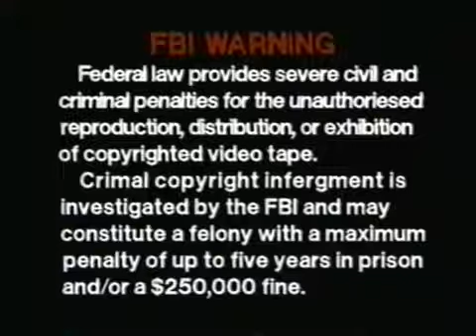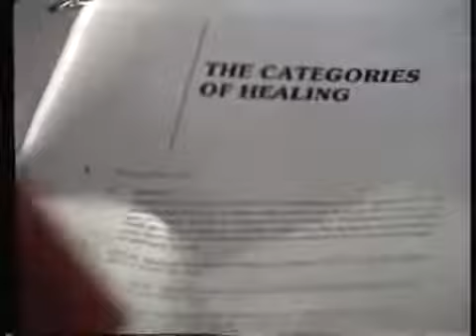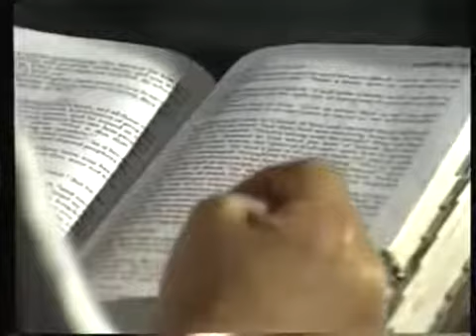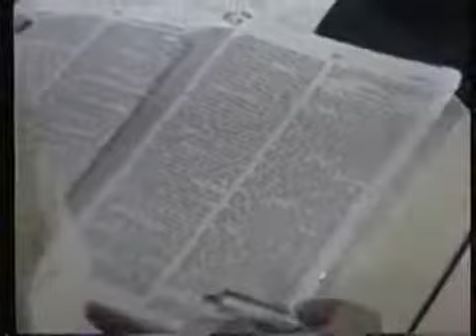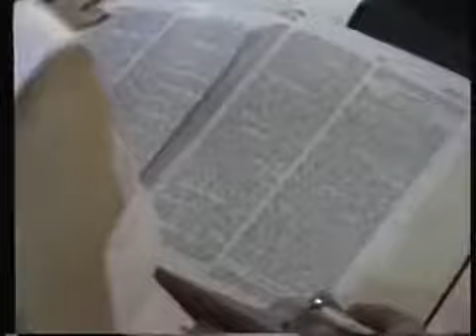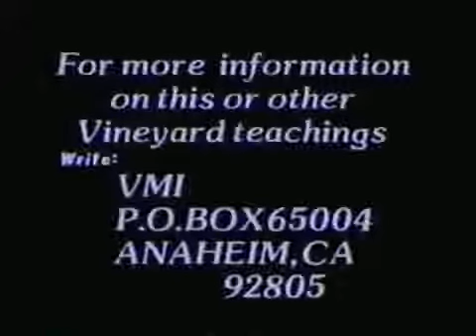John Wimber Signs Wonders & Church Growth Conference 11 of 12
CATEGORIES OF HEALING